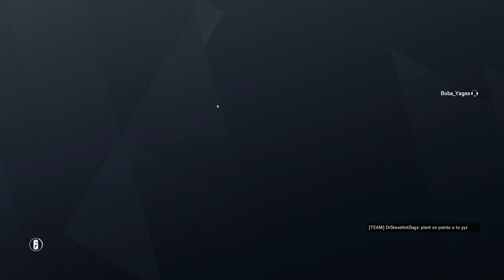Rainbow Six Siege + Part 2464 + Consulate TDM Bomb + Operation Para Bellum pcgaming crew